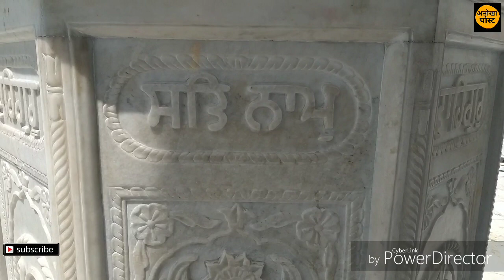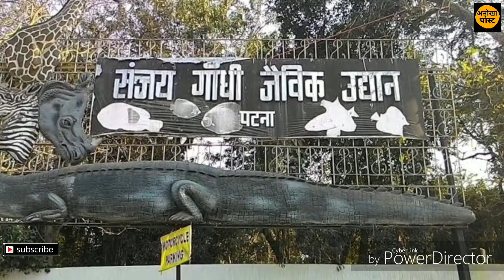पटना में घूमने के लिए 10 सबसे बेस्ट जगह